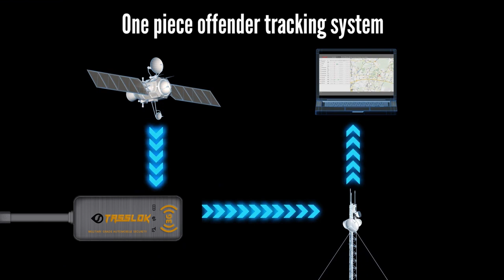Tasslock GPS Tracker 3G | New GPS Tracker | 2023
1 বছরের রিপ্লেস্মেন্ট গ্যারান্টি এবং 24 ঘন্টা কাস্টমার সাপোর্ট।

আপনার গাড়ীর নিরাপত্তা থাকবে এখন হাতের মুঠোয়

গাড়িতে কেউ ধরলে সাথে সাথেই মোবাইলে কল পাবেন

১। মোবাইল এর মাধ্যমে গাড়ির LIVE লোকেশন সুবিধা
২। ইঞ্জিন অন -অফ এলার্ট
৩। GEO FENCE Alert
৪। ডিভাইস কাট নোটিফিকেশন
৫। শক সেন্সর এলার্ট
৬। পাওয়ার কাট নোটিফিকেশন
৭। একাধিক এডমিন প্যানেল
৮। Fleet Management
৯। স্মার্টফোনের মাধ্যমে ট্র্যাকিং (বিশ্বের যেকোন প্রান্ত থেকে)
১০। SMS এর মাধ্যমে ট্র্যাকিং (বিশ্বের যেকোন প্রান্ত থেকে)
১১। ২৪/৭ ট্র্যাকিং (গাড়ির গতিবিধি ও অবস্থান নির্নয়)
১২। রাস্তার যানজটের প্রকৃত অবস্থা (Live Traffic Update)
১৩। গুগল স্ট্রিট ভিউ সুবিধা (360° Panorama View)
১৪। iP68 Water Proof
১৫। গাড়ীর এরিয়া নির্ধারণ করে দেওয়া । নির্ধারিত এরিয়ার বাহিরে গেলে গাড়ির ইঞ্জিন বন্ধ হয়ে যাবে
১৬। ১৮০ দিনের (০৬ মাস) রেকর্ড সংরক্ষণ
১৭। প্রতিদিনের মাইলেজ রিপোর্ট
১৮। বিল্ট ইন ব্যাটারী
১৯। ট্র্যাকিং ডিভাইস সংযোগ বিচ্ছিন্ন এলার্ট
২০। ওভার স্পীড এলার্ট
২১। ফ্রী ইন্সটলেশন ও সেটআপ
২২। ইঞ্জিন আওয়ার্স
২৩। আনলিমিটেড জিওফেন্স
২৪। Plug & Play Install
২৫। ভাইব্রেশন এলার্ট
*সারাদেশ ব্যাপি ৬৪ জেলায় রয়েছে আমাদের কভারেজ

Price 3999 TAKA. (Free Install + 1 Year Warranty)